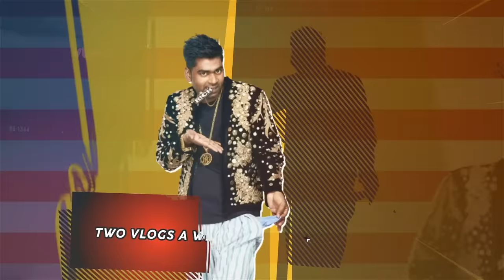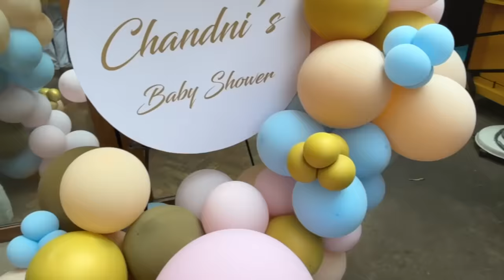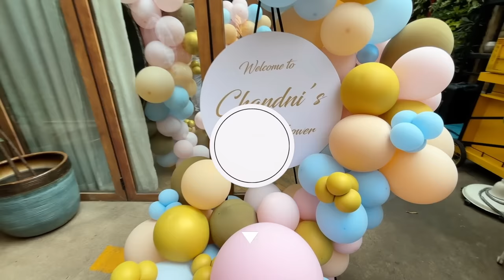Samay refused to be in my vlog